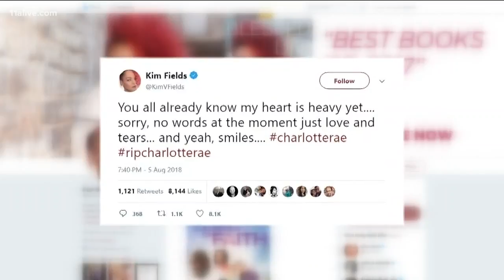Celebrities comment on death of 'Facts of Life' star Charlotte Rae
A spokesman says she was 92.